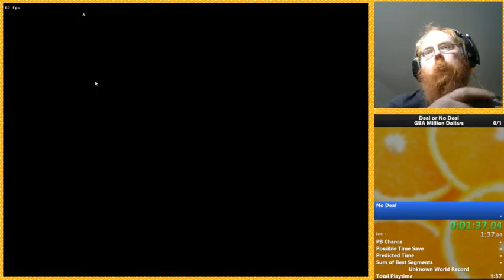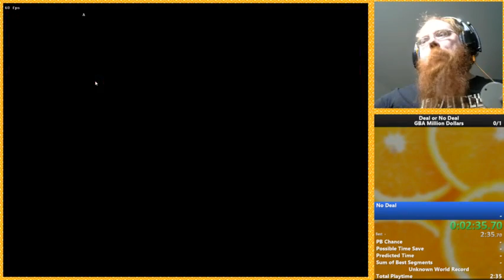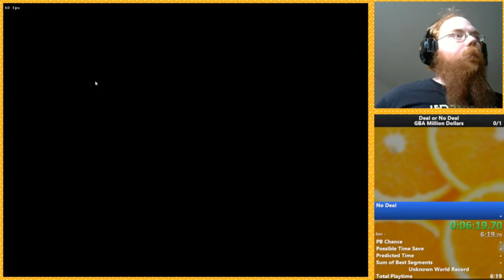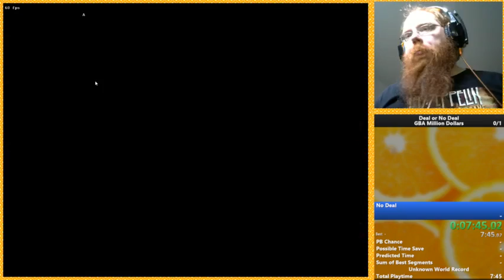Deal or no Deal GBA Million dollar Run